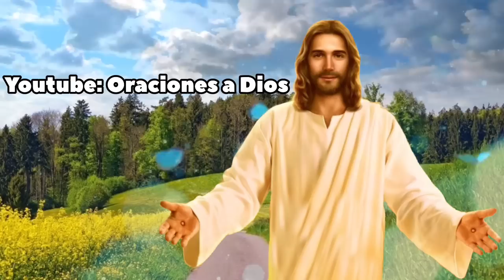Oración para pedir por el trabajo 🙏 ORACIONES A DIOS